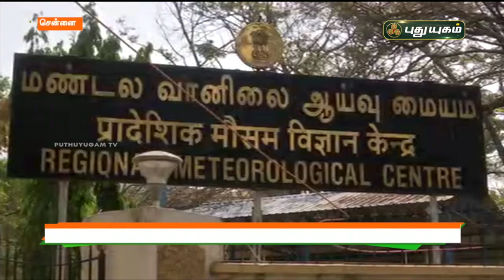அடுத்த 4 நாட்களுக்கு அதி கன மழை பெய்யும் - வானிலை மையம் | செய்தித் துளிகள் | PuthuyugamTV